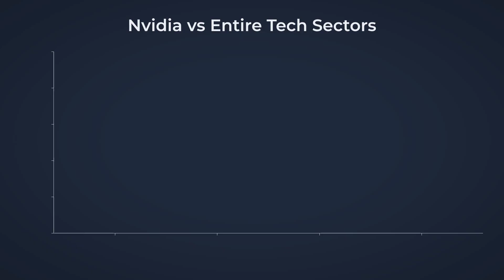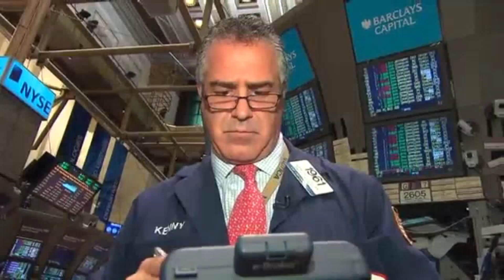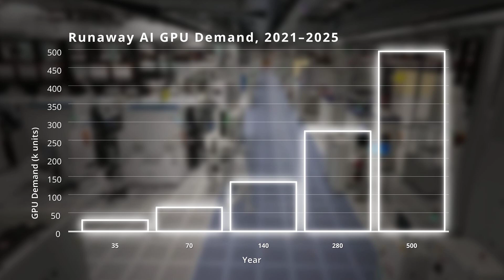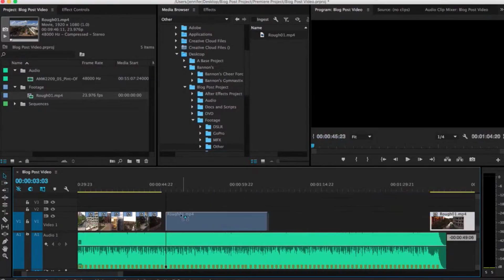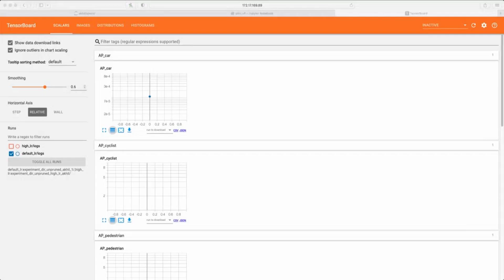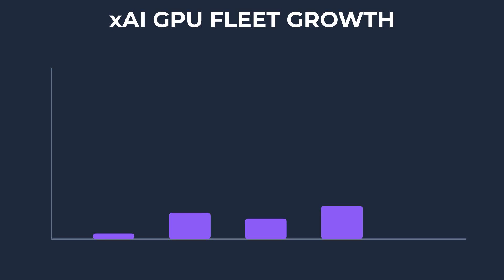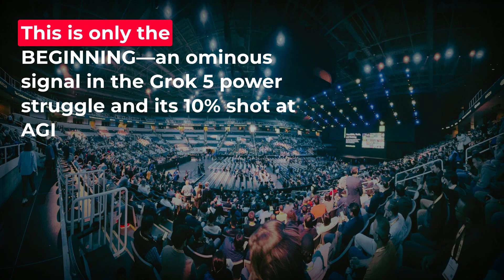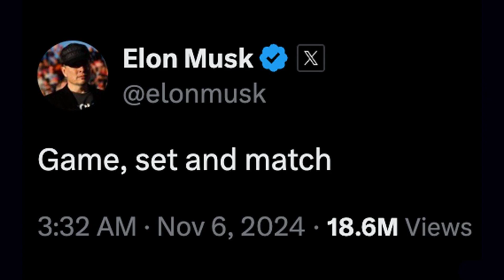Jensen Huang Warns: “This Is Only the Beginning for Grok 5”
NVIDIA’s Jensen Huang just issued a striking warning: “This is only the beginning for Grok 5.” The next-generation AI system, backed by Elon Musk’s vision, is set to redefine what machines can do—from learning faster to performing tasks previously thought impossible. Huang’s caution isn’t just hype; experts say Grok 5 could reshape the AI landscape, challenging competitors and accelerating the race for artificial general intelligence. In this video, we break down Huang’s statement, explore what Grok 5 can achieve, and examine why the future of AI may be entering an entirely new era.